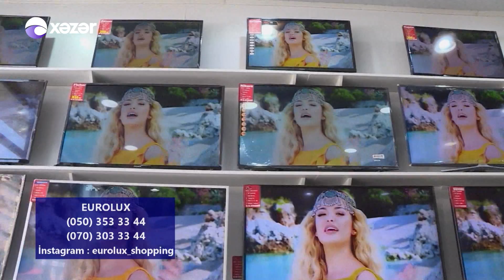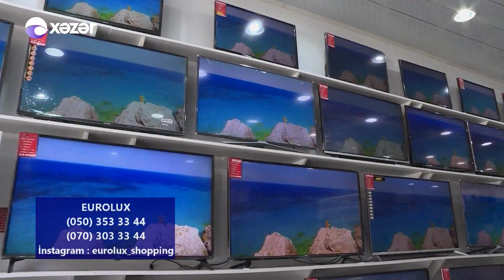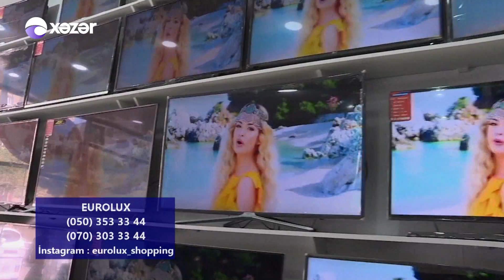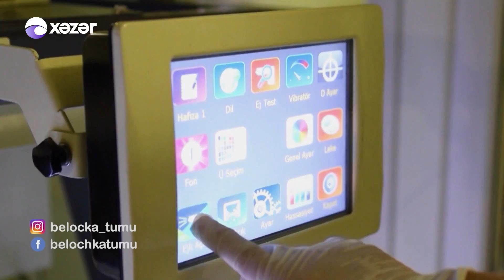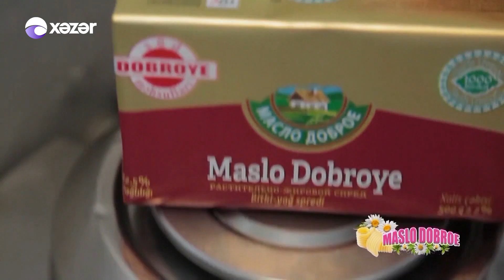5də5 - Mətanət Əsədova, Vasif Əzimov, Ədalət Şükürov (01.01.2019)